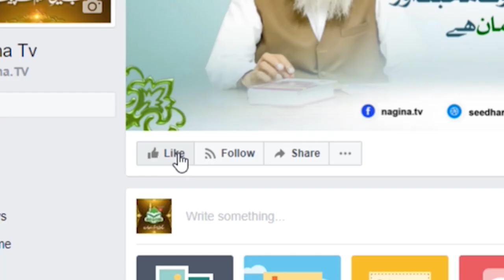Buri Adatu Sy kesy bacha jay | By Allama Munir Ahmad Yousufi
Hazrat Allama Moulana Muneer Ahmad Yousufi ( M.A )
Head of " Nagina Social Welfare Society "
Head of " Anjuman e Asha't Deen e Islam "
Writer of Monthly Magzine " Mahnama Seedharastah "

1-dawat o tableegh
2-itibah e mustafa
3-deen ki tableegh
4-hajj k masaiyl
5-buri adaat sy kesy bacha jay
6-buri adatu sy bachny ka nuskha